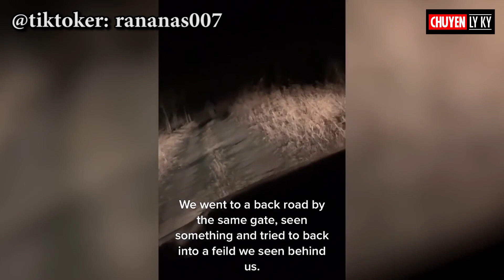Chuyện Ly Kỳ | Đi đêm và đã gặp ma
Trong tập phim này, Chuyện Ly Kỳ sẽ giới thiệu về những đoạn clip ma có thật vô tình quay lại những khoảng khắc có sự xuật hiện của các dấu hiệu tâm linh. Đặc biệt những đoạn phim ma có thật hôm nay đều xoay quanh chủ đề. Đi đêm có ngày gặp ma